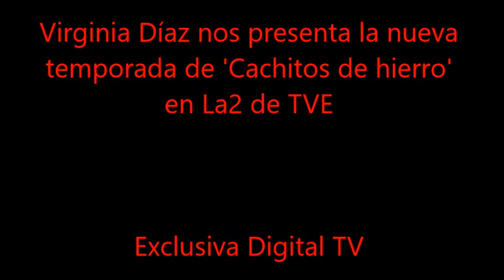Virginia Diaz nos presenta la nueva temporada de 'Cachitos De Hierro y Cromo'